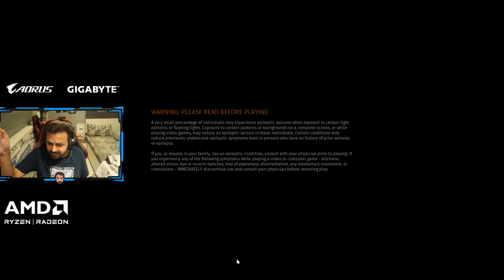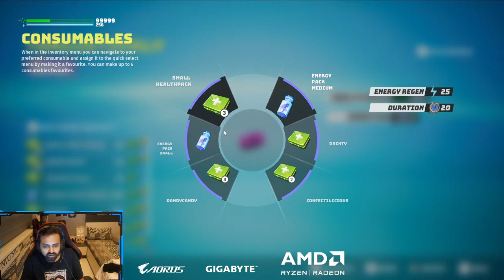BIO MUTANT | SAAXY GRAPHICS GAME BOLTE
Description -

🔶🔸🔶🔸   Membership  🔸🔶🔸🔶

🔶🔸🔶🔸   Social  🔸🔶🔸🔶

🔶🔸🔶🔸   About  🔸🔶🔸🔶

• Mithul Nayak
•Studied: B.com
•Age: 28
•Location: Mumbai, India.

🔶🔸🔶🔸   P.C. Specs  🔸🔶🔸🔶

•Storage - AORUS Gen4 SSD
•Headphone - SteelSeries Arctis 7S
•Cpu Cooler - CORSAIR H150 RGB 360MM LIQUID CPU COOLER
•Case - Corsair 4000D Airflow Tempered Glass Mid-Tower ATX
•Power supply - Antec HCG x 1000 PSU